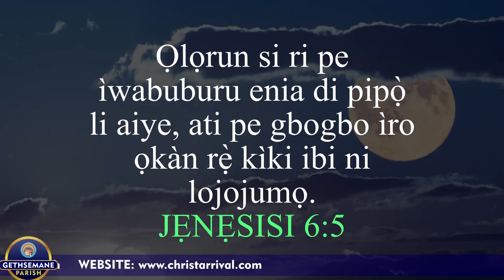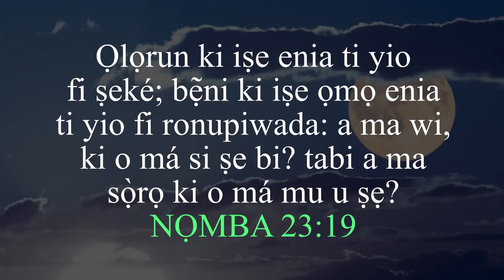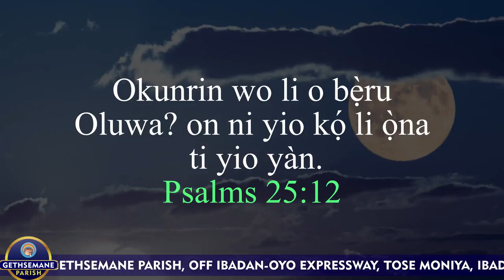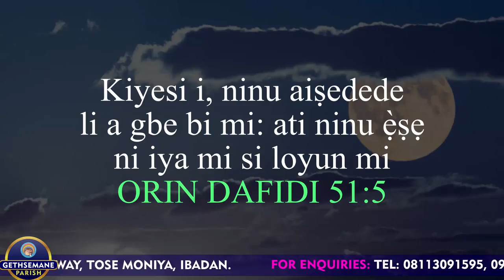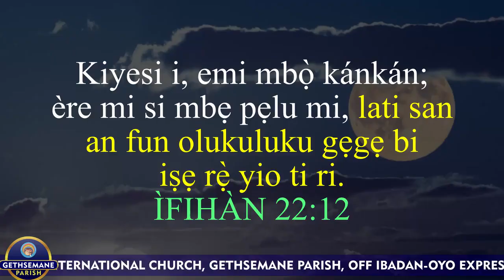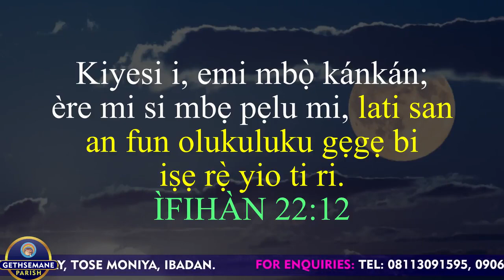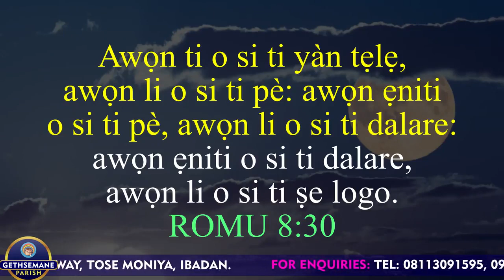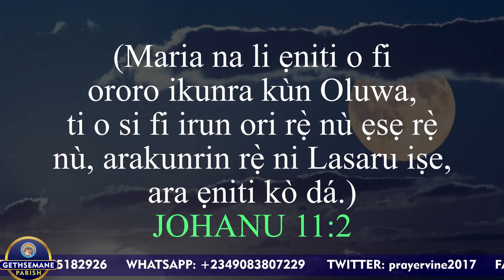Predestined For Divine Blessing Part 1-Pastor Peter Olaniyan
Blessing from God is not happenstance